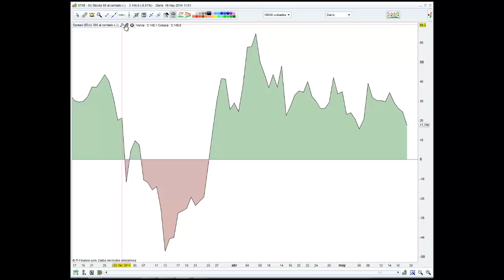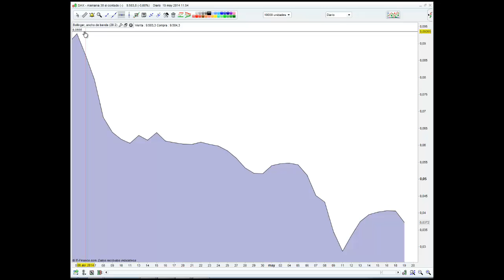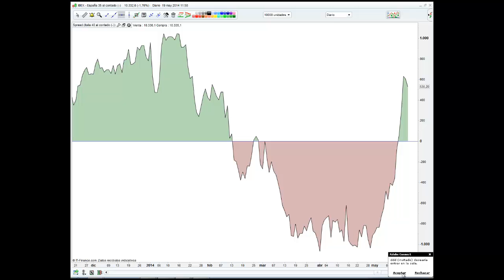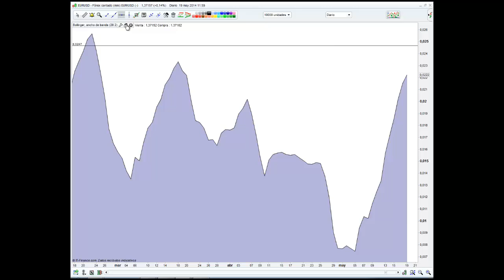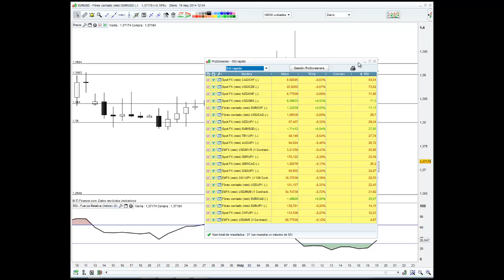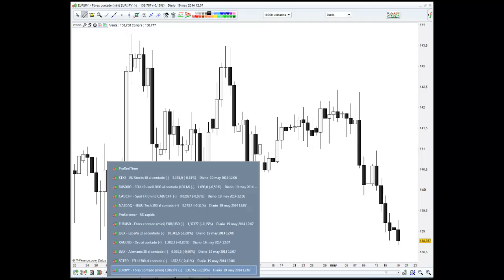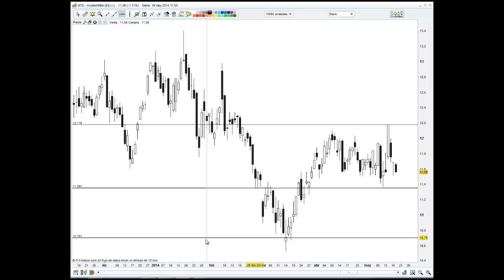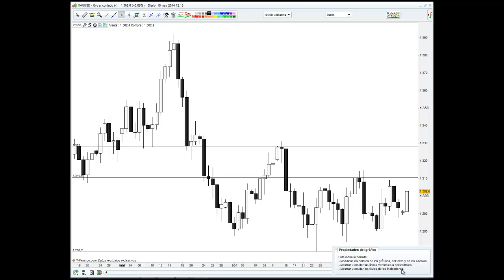Visión semanal y táctica operativa 19/05/2014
¿Cómo se han comportado los mercados más destacados? Vea nuestro seminario de la visión semanal.